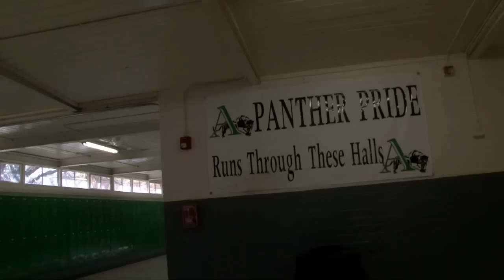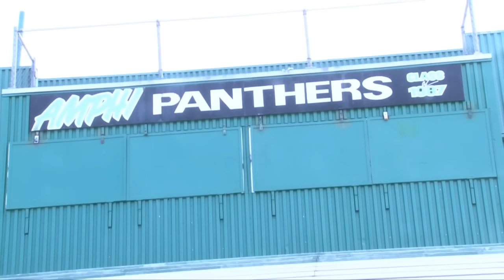Amphi Awaits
Walking through your future. New classes, we welcome you. Amphitheater High School